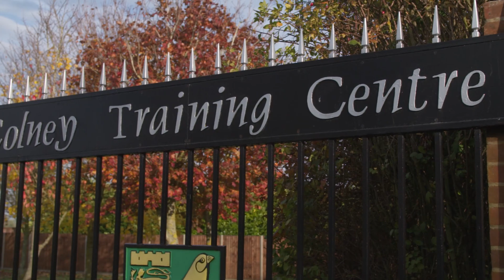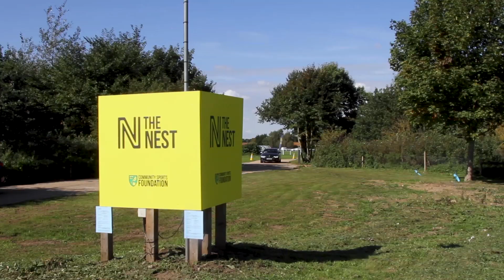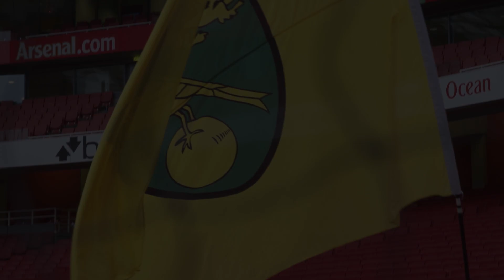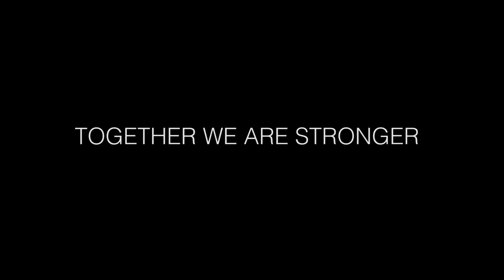Together We Are Stronger - Norwich City 2018 AGM Video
This video was broadcast at our Annual General Meeting on Thursday, November 22.